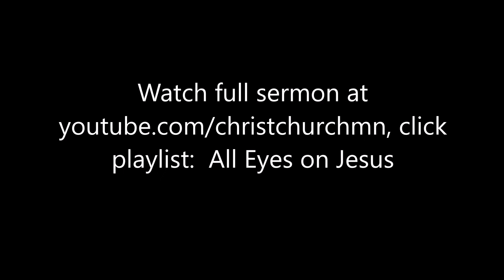First Bite: My Eyes Have Seen The King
Pastor Josh Mitchell